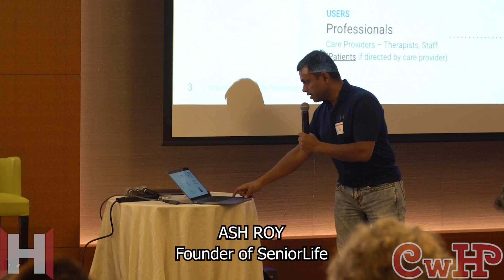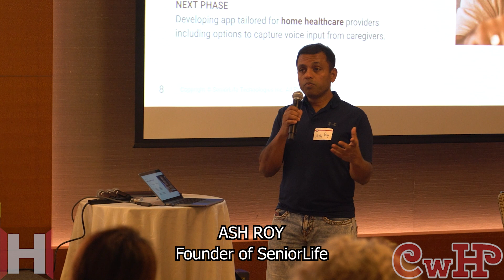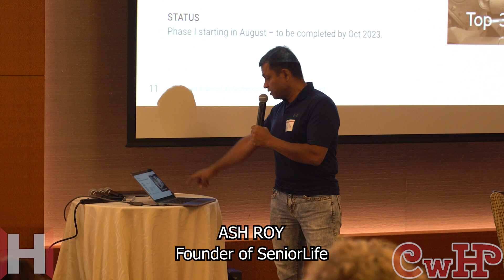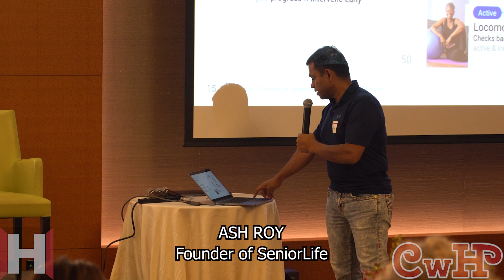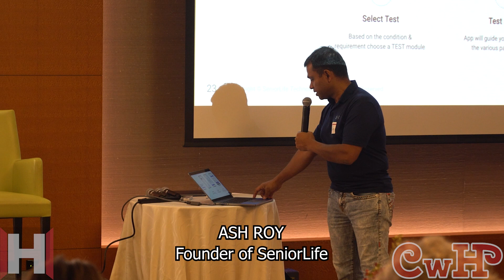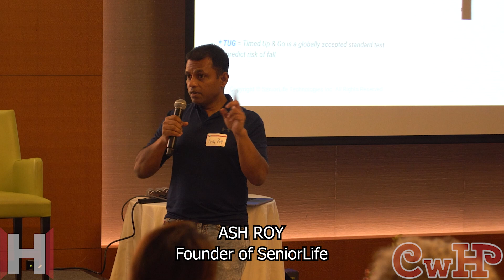Innovation Blueprint - Ash Roy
Welcome to Innovation Blueprint episode 12! This week is a live event special featuring the guest panel from "Generative AI's Impact on Real Estate" event on August 9th, 2023.

Ash Roy, founder of SeniorLife details his cutting edge product and how his business utilizes artificial intelligence to stay ahead of the competition and drive growth. "AI-enabled app helps to improve rehabilitation outcome and reduce hospital readmission. App can identify early signs of dementia and risks of fall in older adults. Top market share in Japan, expanding in the US through selective partnerships."